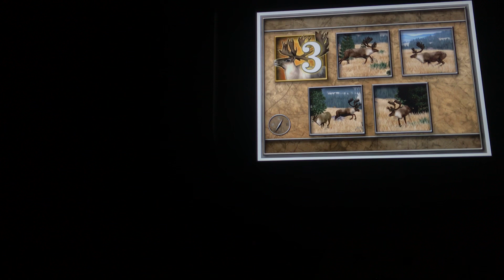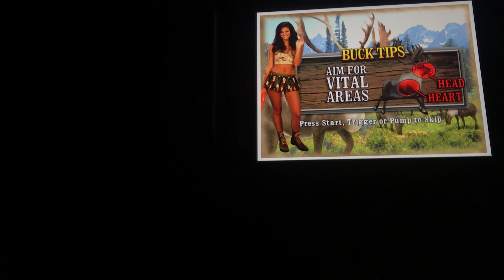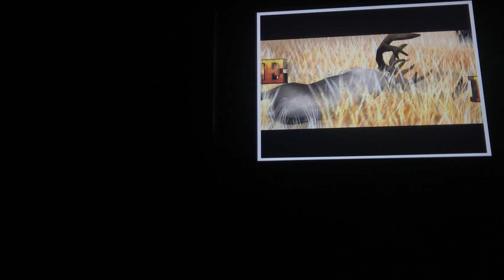Caribou Trek 1